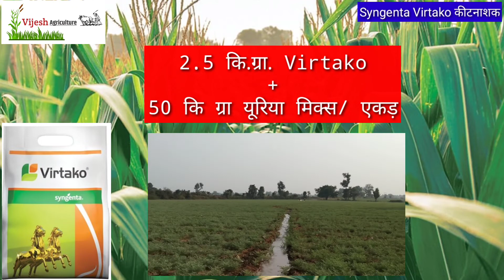Syngenta Virtako कीटनाशक।फूल जानकारी।सोयाबीन,चना,गेहूं, अरहर, गन्ना,मक्का, धान इत्यादि।